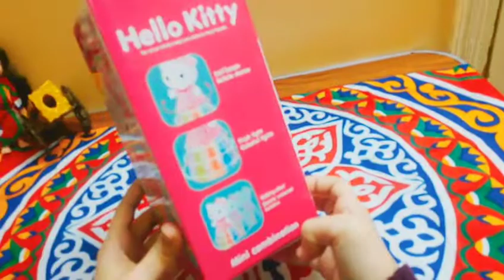فوانيس رمضان فانوس القطة كيتى بيغنى وينور ويمشى كمان شكله شيك اوى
فانوس كيتى جميل اوى بنور ويعمل صوت
فانوس جميل للبنات كيتى الشخصية المشهورة بين البنات باللون الروز بيشتغل بالبطارية بيمشى ويغنى اغانى رمضان وينور وبيعمل شكل  جميل اوى فى الظلام
فوانيس رمضان